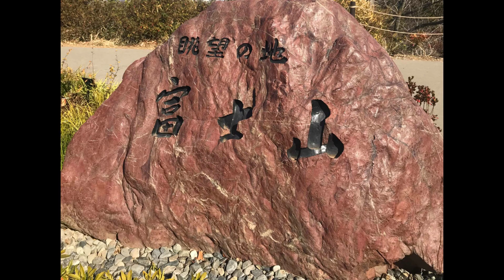Mount Fuji || Shizouka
Japan’s Mt. Fuji is an active volcano about 100 kilometers southwest of Tokyo. Commonly called “Fuji-san,” it’s the country’s tallest peak, at 3,776 meters. A pilgrimage site for centuries, it’s considered one of Japan’s 3 sacred mountains, and summit hikes remain a popular activity. Its iconic profile is the subject of numerous works of art, notably Edo Period prints by Hokusai and Hiroshige.